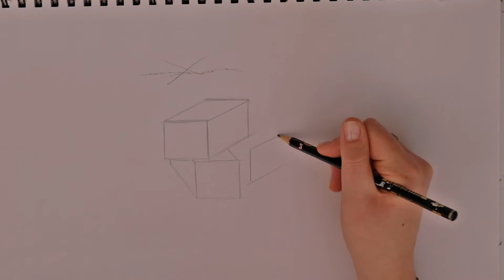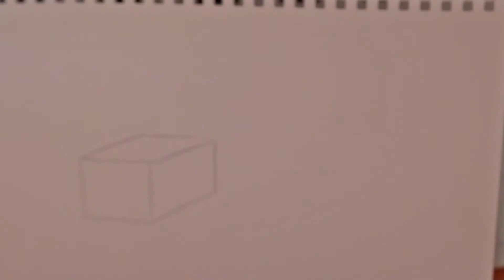Einfache Zeichen lernen für Anfänger - Tips und Tricks l Zeichnung Tutorial für Perspektive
In diesem Video zeigen wir wie sie einfach zeichnen lernen können.
es geht um die Grundlagen und Grundformen.es werden noch mehr Videos geben

Kunstbruder
Roonstr. 96 50674 Köln

malerei Acryl farbe mit Diana Chyk